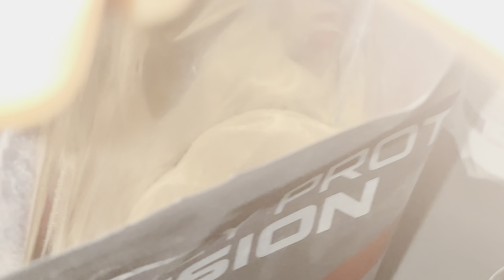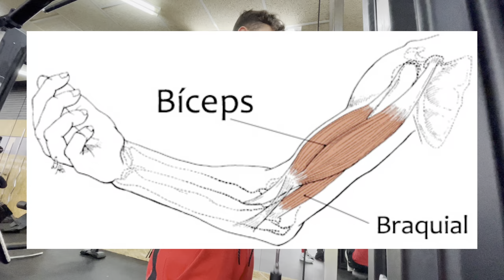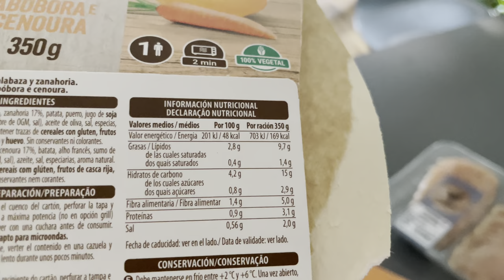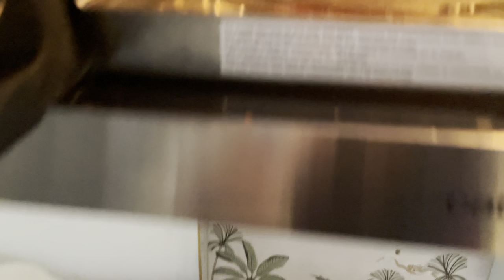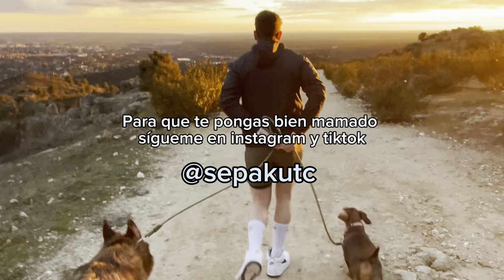CAMBIA TU VIDA POCO A POCO| entreno cardio y comida 🥗💪🏻✅fitness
Espero que os guste el vídeo ( un día en mi vida, en el que charlamos, reflexionamos y aparte trabajamos en el ámbito deportivo, like y follow para mas 🥭✅💪🏻

 • Beautiful Cinematic Piano Background ...

1. You will get full access to my WHOLE LIBRARY.
2. Commercial licenses are included for every track.
3. New tracks every week.
4. Several versions of many tracks.
5. Youtube, Facebook, Instagram, Vimeo, and others. You can use my music on every platform and monetise your videos.

Espero que os guste, pronto habra mas y mejor!

You’re free to use this song in any of your YouTube videos, but you should include the following in your video description (Copy & Paste):

- Do you own the rights to the music you distribute?

Yes. All music on inaudio and infraction youtube channel is written by us. We own 100% of the rights to all tracks from our collection.

"Jazzy" is modern electronic track featuring brass, rnb beat.